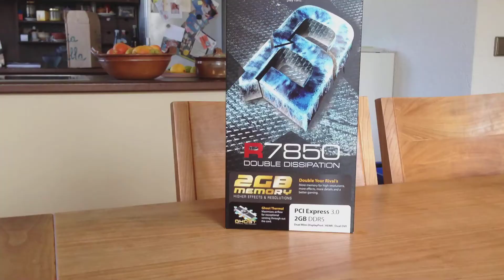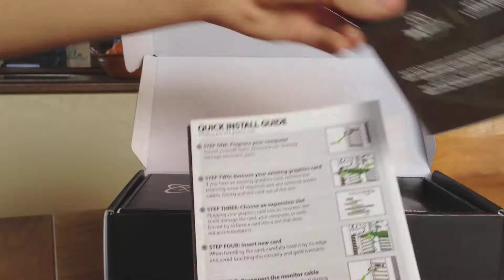XFX Radeon HD 7850 Dual Fan Unboxing - GERMAN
bei Amazon

Hi und willkommen auf unserem Kanal! Wir sind die "TechFans", wir sind 3 Technikbegeisterte Freunde zwischen 19 und 20 Jahren. Auf unserem Kanal wirst du Videos zu vielen verschiedenen Technik Themen finden, zu unseren Hauptthemen gehören die folgenden: Produkt Unboxings und Reviews, Apple, Jailbreak und Tutorials.

Die besten Technik Deals

Hier kannst du unser Video Equipment oder andere Produktempfehlungen ansehen:

Wenn dir das Video gefallen hat, kannst du es gerne positiv Bewerten und uns einen Kommentar hinterlassen!